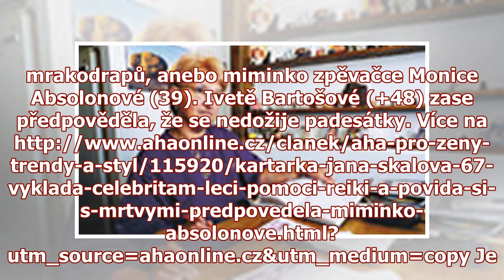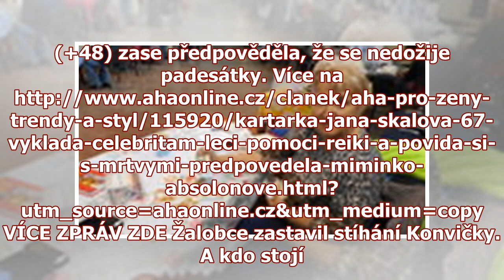Česká baba Vanga a kartářka slavných zemřela. Předpověděla smrt Bartošové (†48)